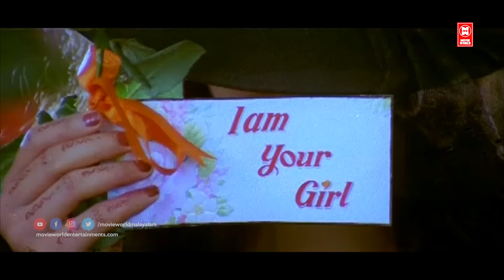Etho Nidrathan Video Song | Mohanlal | Nandini | Ayal Kadha Ezhuthukayanu | Malayalam Movie Song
Song - Etho Nidrathan
Movie - Ayal Kadha Ezhuthukayanu
Music Director - Raveendran
Lyricist - Kaithapram